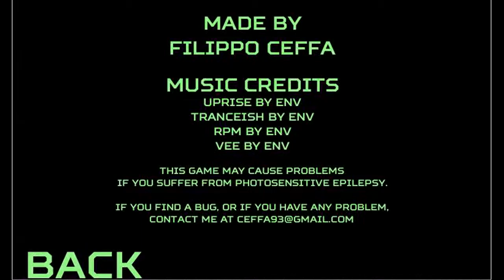DatEnderBroseph Plays: Death Run 3D | DEADLY SQUARES AHOY!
DODGE THE SQUARES OR THEY KILL YOU!? BAH GAWD I DONT BUHLEEVE IT, MURDURUS BLAWKS!
Yeahhhhh. I don't even know.
Housewell & Side-B ft. Karl VanBurkleo - Drifting Away (Extended Mix)
Source: NCS